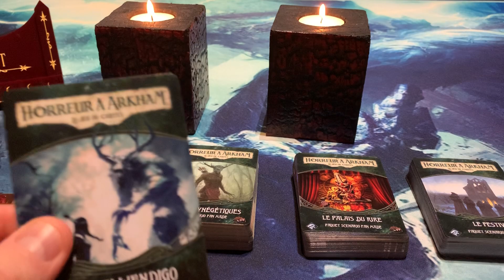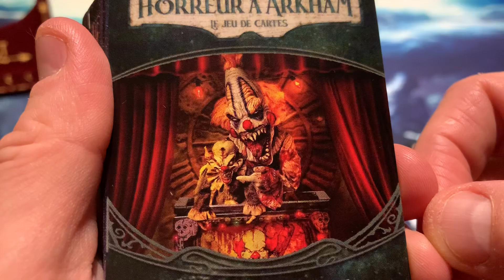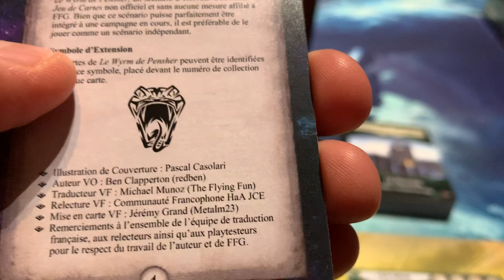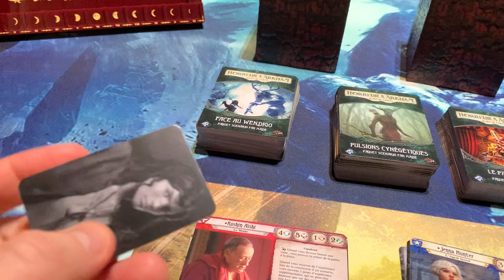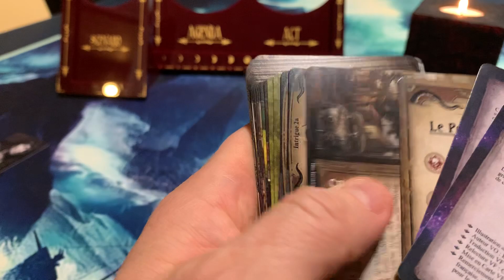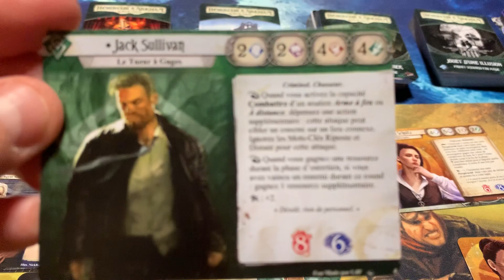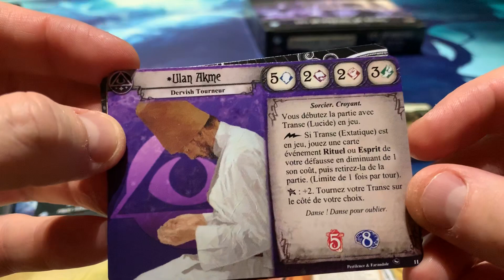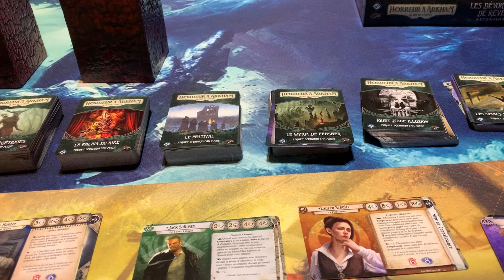Horreur a Arkham JCE - Cycle Fan made 1 - Open the box et survol des 8 scenarios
Le Cycle fan made 1 est sorti ! courte revue des 8 scenarios et 5 investigateurs presents dans ces scenarios.

US Mini Size Game Cards Playing Cards
1.61"X2.48" (41×63mm) (18 Cards)Card Stock: (S30) Standard SmoothCard Finishing: MPC Card FinishPackaging: Shrink-Wrapped

Custom Game Cards (63 X 88mm) Playing Cards
2.48"X3.46" (63×88mm) (421 Cards)Card Stock: (S30) Standard SmoothCard Finishing: MPC Card FinishPackaging: Shrink-Wrapped